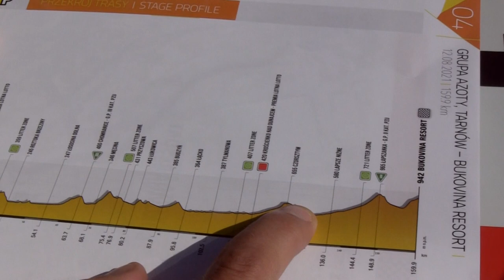Maxime Monfort - Team Director Lotto Soudal |Stage 4 | Tour de Pologne 2021